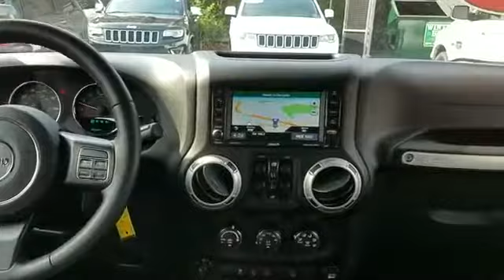2017 Jeep Wrangler Unlimited Sahara Westbury, Queens, Brooklyn, NYC, Long Island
2017 Jeep Wrangler Unlimited Sahara Westbury, Queens, Brooklyn, NYC, Long Island